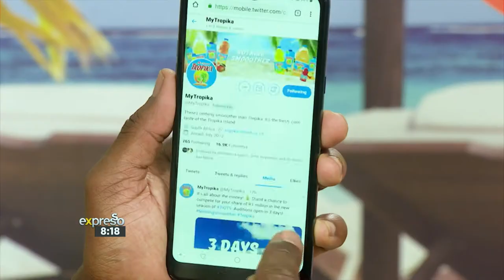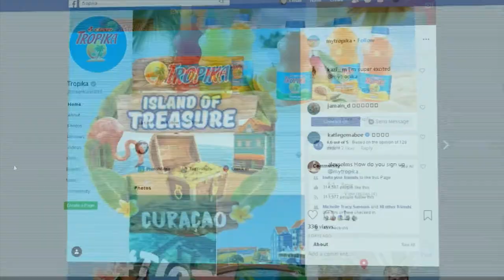TIOT Celebrity Contestant, Simphiwe Ngema (TROPIKA)